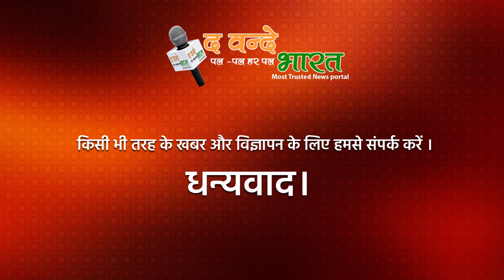खुल गया नदी में उतराती 7 लाशों का राज (TVB NEWS)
खुल गया नदी में उतराती 7 लाशों का राज